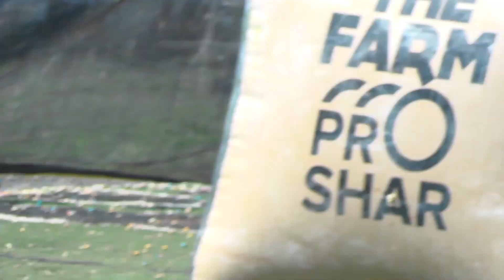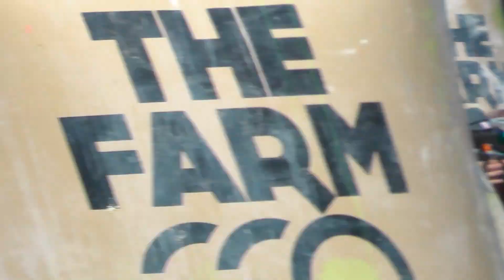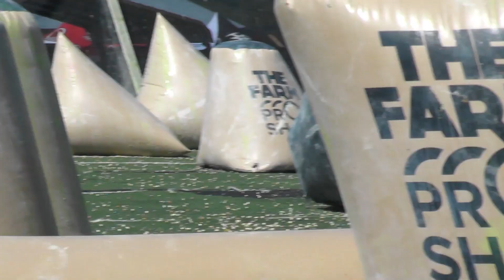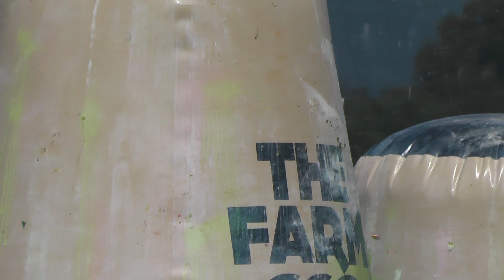TXL event 2 D5 Saturday 12/6/2021 RAW Unedited Video 6-- Cleveland Chaos VS POSTAL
This footage has not been edited, I am sending these files to be edited very soon.

Filmed on Location at TXL-The Farm Sports LLC

Vanquish Media Haus INC. grants the players and teams (and respective owners of the league, field, or team) permission to use this video for non-monetary purposes, please source Section 107 of the U.S. Fair Use Act of 1976: (Copyright Disclaimer under section 107 of the Copyright Act 1976, allowance is made for “fair use” for purposes such as criticism, comment, news reporting, teaching, scholarship, education and research.)

Dieses Material wurde nicht bearbeitet, ich sende diese Dateien sehr bald bearbeitet werden.

In diesem Video wurde keine Musik verwendet.

Vanquish Medien Haus INC. gewährt den Spielern und Teams (und den jeweiligen Eigentümern der Liga, des Feldes oder des Teams) die Erlaubnis, dieses Video für nicht-monetäre Zwecke zu verwenden, bitte Quelle Abschnitt 107 des US Fair Use Act von 1976: (Copyright Disclaimer unter Abschnitt 107 des Copyright Act 1976, Zulage für "Fair Use" für Zwecke wie Kritik, Kommentar, Berichterstattung, Lehre, Stipendium, Bildung und Forschung.)